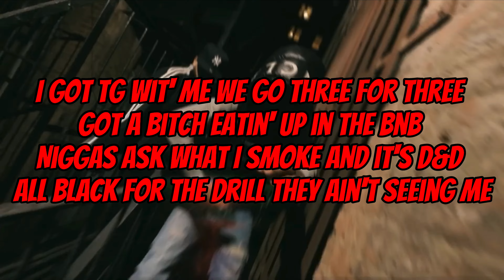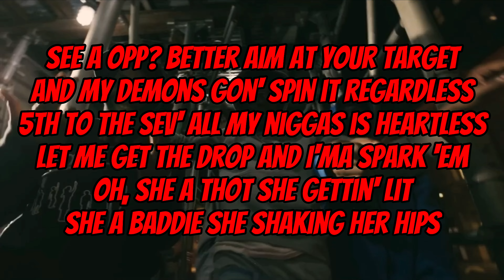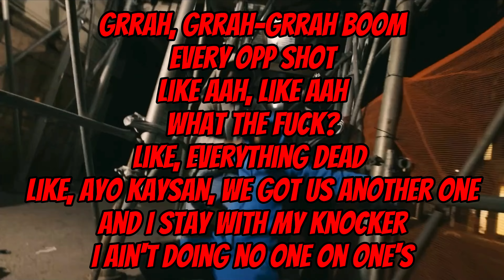Kenzo Balla x FaZe Kaysan - Kan't Lack (LYRICS VIDEO)